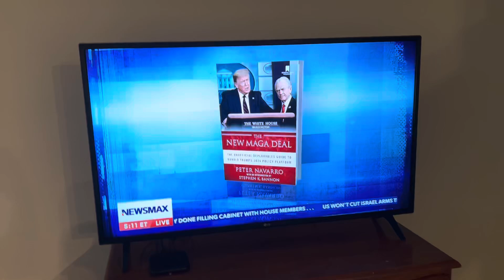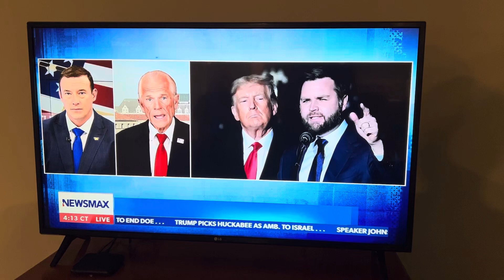He’s Back 🇺🇸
Peter Navarro on NewsMax